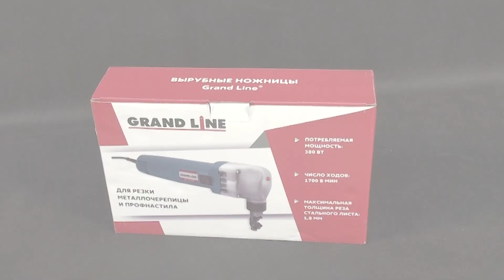Вырубные ножницы Grand Line. Как резать металлочерепицу?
Мы расскажем в чем основное отличие вырубных ножниц Grand Line от ближайших аналогичных инструментов.
Покажем с какими сложностями можно столкнуться при использовании обычных вырубных ножниц и в чем преимущество ножниц Grand Line.